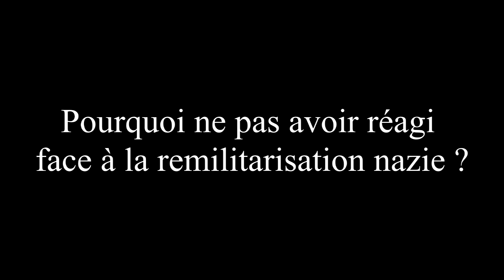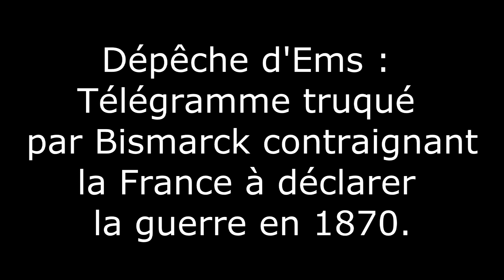[2/3] Pourquoi ne pas avoir réagi à Hitler en 1936 | Entretien avec Xavier Boniface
La seconde question de cette interview concerne la passivité de l'Etat français face à la remilitarisation de la Rhénanie. Pourquoi la France n'a-t'elle pas réagi, et qu'est ce que cela aurait fait ?
Pour le savoir, regardez ce second épisode ! ;)
Je remercie Xavier Boniface d'avoir accepté cet entretien ainsi que Bertrand, notre cameraman.

N'hésitez pas à laisser votre avis en commentaire ;) !